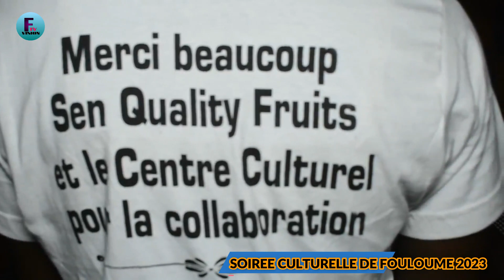BILIM ADF DE FOULOUME PRESTATION MOUSSA PALLO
FOULOUME VISION TV